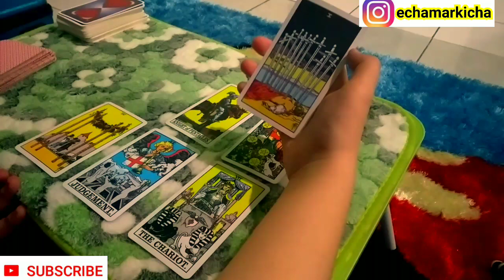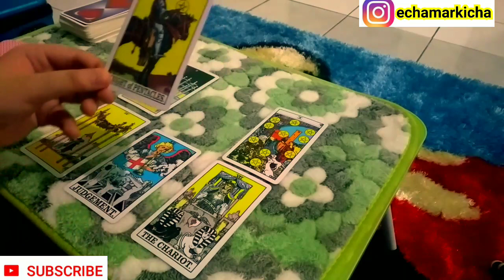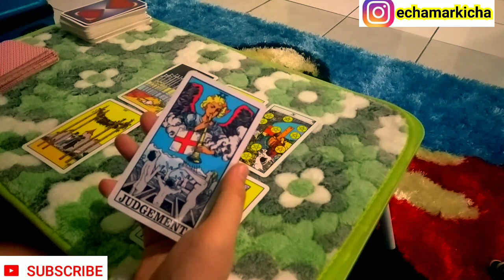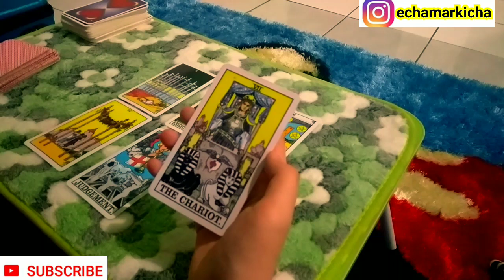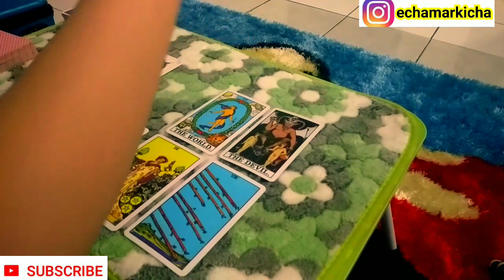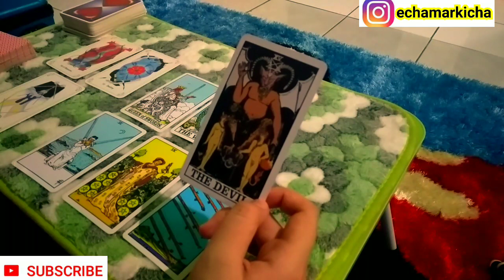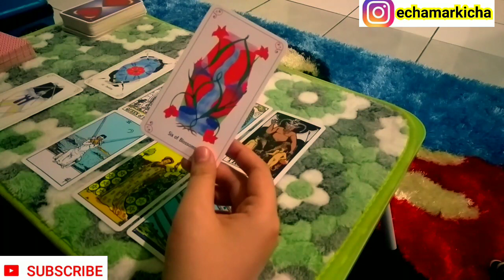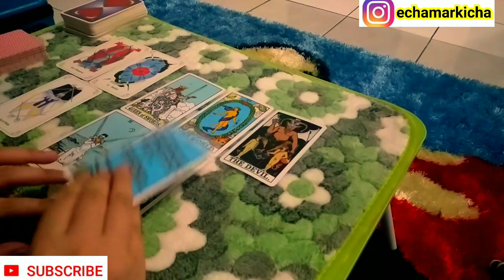KARIR & PERCINTAAN ROSE BLACKPINK 2020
menyediakan jasa konsultasi personal
tarot reading, face reading, spiritual

1. Tarot Reading ( Reading with coaching/ diterawang juga ) 300rb untuk 1 pertanyaan via chat di proses paling lambat 5 hari

2. Consult kartu dan terawang untuk 3 pertanyaan 500rb di proses paling lambat 3 hari via chat

3. Consult untuk 3 pertanyaan dibuatkan via video (nanti di kirim link dlm bentuk private) 800k di proses paling lambat 3 hari

4. Reservasi ketemu langsung maksimal 10 pertanyaan 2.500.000

5. Untuk pembacaan idol personal itu 500k untuk 3 pertanyaan dalam bentuk chat dan 800k dalam bentuk video

urgent / tanpa antri : tambah 300rb dari masing masing nomer

berminat hubungi line @928hbzlu
hanya menerima konsultasi via line tersebut, dm instagram echamarkicha dan email